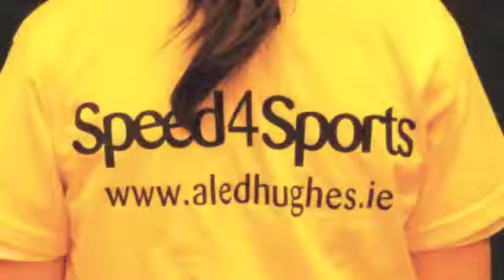Functional squats at Speed4Sports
Getting the body to move correctly is a big asset in running faster. We try and train young bodies how to move correctly and effectively.